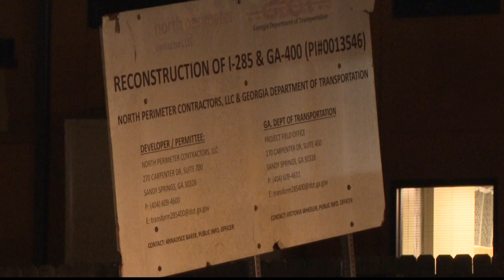Expect major delays | Long-term lane closures to begin at 285/400 project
Drivers who frequent Interstate 285 near the Ga. 400 interchange should expect major delays ahead of long-term lane closures. The work involves bridge demolition and reconstruction at Glenridge Drive, Ga. 400 and Peachtree Dunwoody Road.

11Alive is Where Atlanta Speaks. We believe that news shouldn’t be a one-way conversation, but a dialogue with you. Join in, share your thoughts and connect with new perspectives.